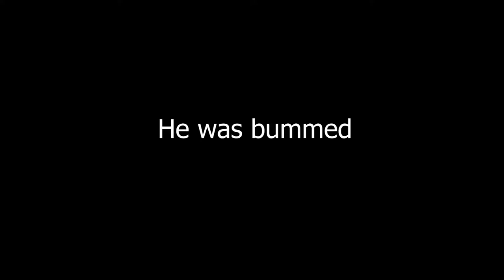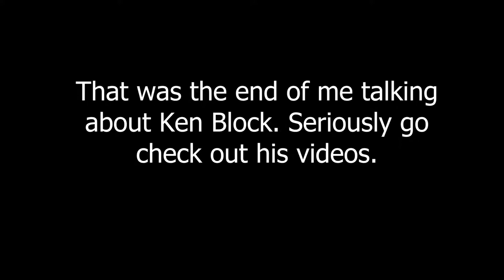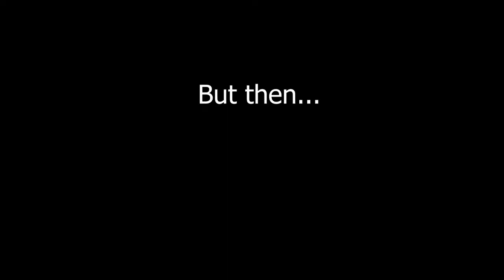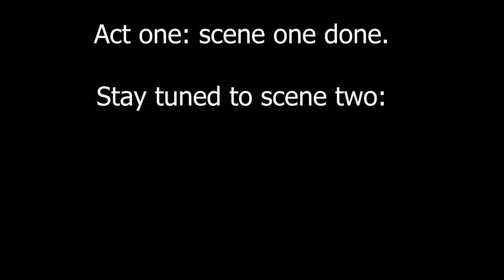HOBBYFIST: XCOM: WotC Round 2 [Crackin]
We ain't going down like that.  We running it back.  Strong Style.

THE GAME: XCOM 2: XCOM 2: War of the Chosen adds extensive new content in the fight against ADVENT when additional resistance factions form in order to eliminate the alien threat on Earth. In response, a new enemy, known as the “Chosen,” emerges with one goal: recapture the Commander. This expansion includes new Hero classes to counter the “Chosen”, new enemies, missions, environments and increased depth in strategic gameplay.

THE DRINK: Pure salt.